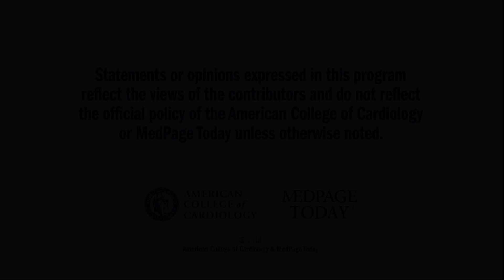ACC.18 | SECURE-PCI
Drs. Peter Block and Otavio Berwanger discuss loading doses of atorvastatin versus placebo in patients with acute coronary syndromes and planned revascularization. for full meeting coverage.